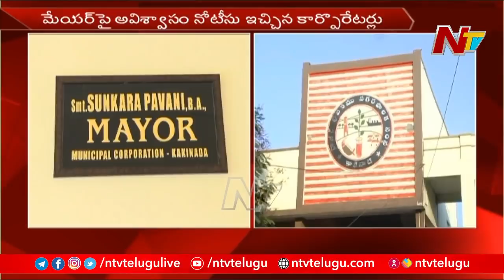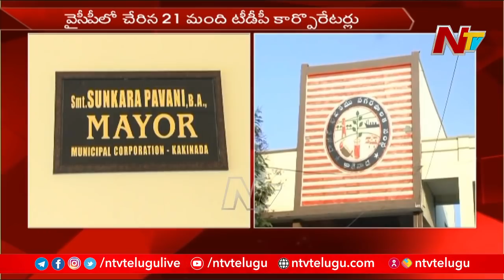మేయర్ పీఠాన్ని దక్కించునుకునేందుకు వైసీపీ వ్యూహం | Ntv